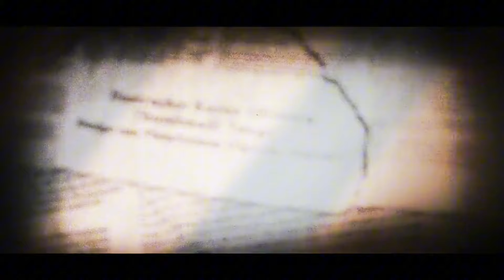꧁𝐃𝐚𝐦𝐚𝐧𝐜𝐡𝐢 𝐑𝐞𝐚𝐠𝐢𝐧𝐝𝐨 𝐀𝐨 𝐑𝐚𝐩 𝐓𝐞𝐫𝐫𝐨𝐫 𝐞𝐦 𝐋𝐨𝐧𝐝𝐫𝐞𝐬 | 𝐉𝐚𝐜𝐤, 𝐨 𝐄𝐬𝐭𝐫𝐢𝐩𝐚𝐝𝐨𝐫 |@Enygma_Music꧂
Aplicativos Utilizados:

Gacha:Lucitor
Edição: Powerdirector e Cap Cut
Tumb: IbisPaintX